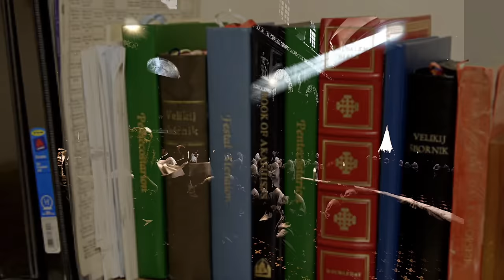Cardinals of Influence: Charting the Paths of Vatican Leadership [Part 1]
Welcome to our exploration of the esteemed leaders within the Roman Curia, the governing body of the Catholic Church. In this video, we delve into the pivotal role of cardinals who helm prominent dicasteries, guiding the Church's mission and administration. From theological stewardship to pastoral care, join us as we uncover the profound influence of these cardinals on the Church's global operations and spiritual direction.